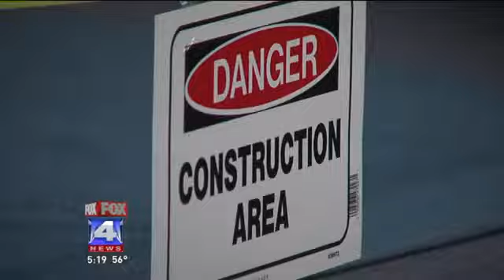MLK\'s Dream Lives on in Lee\'s Summit